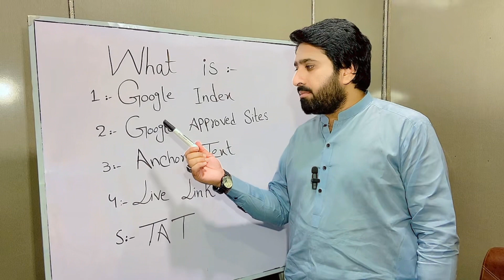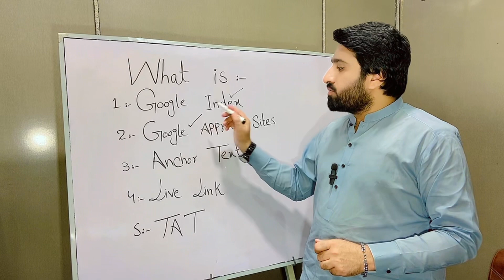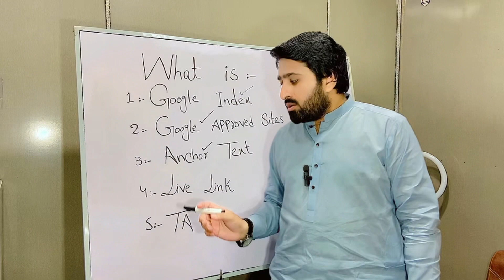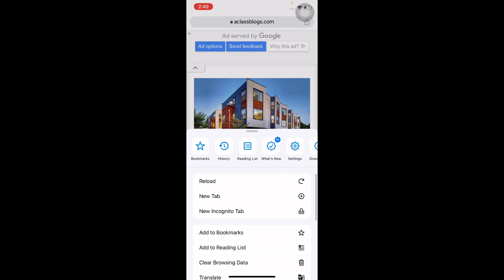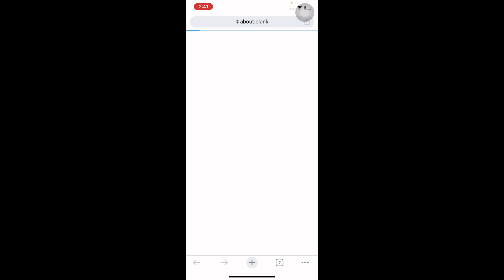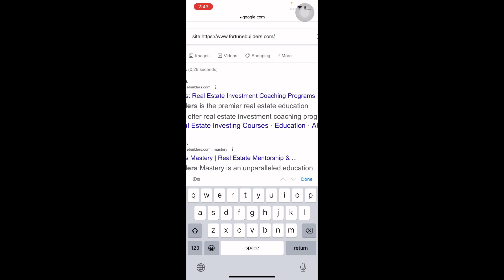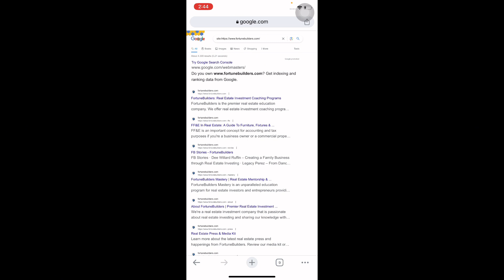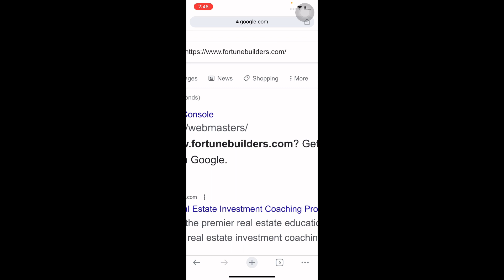|| What is google index, google approved sites, anchor text, live link, tat || Guest posting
What is Google index, google approved sites, anchor text, live link, tat

In this video, I will explain Google indexing, google approved sites, anchor text, live links, tat.